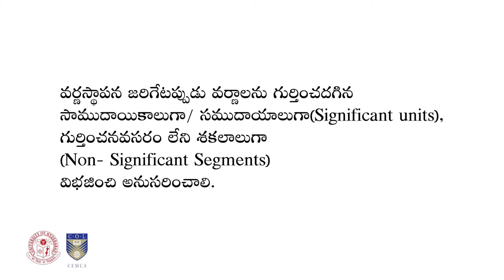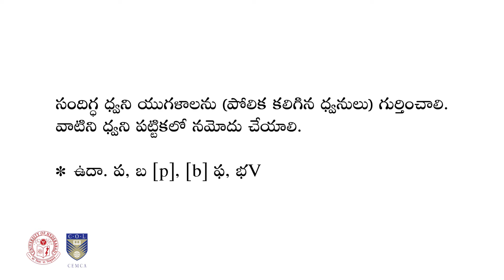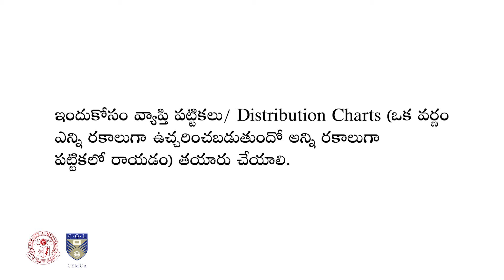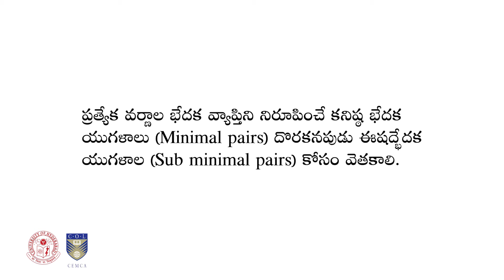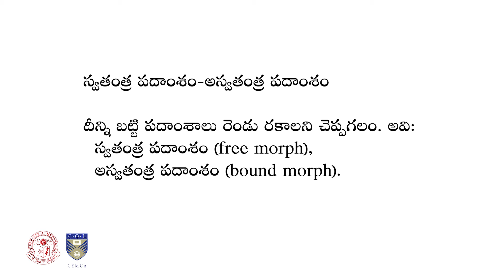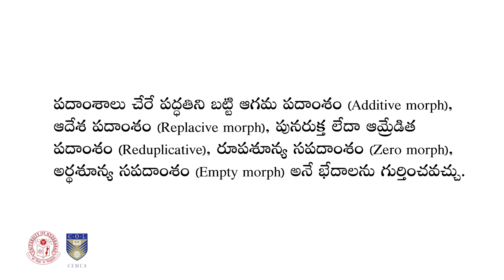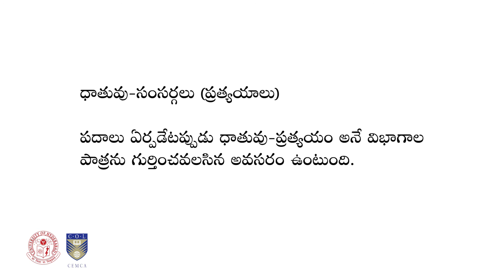Lecture 7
By Dr. PAMMI PAVAN KUMAR ,
Department of Telugu